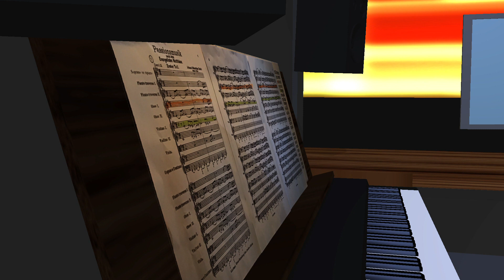Met Pasen gaan we de tuin in